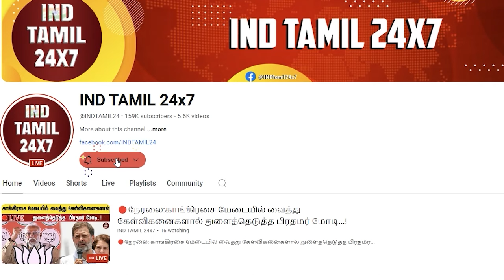தஞ்சை கோவில் வக்பு சொத்தா..? பெரியார் பேரன்களுக்கு கோவில்ல என்ன வேலை..? தரமான பதிலடி கொடுத்த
தஞ்சை கோவில் வக்பு சொத்தா..? பெரியார் பேரன்களுக்கு கோவில்ல என்ன வேலை..? தரமான பதிலடி கொடுத்த எச்.ராஜா..!